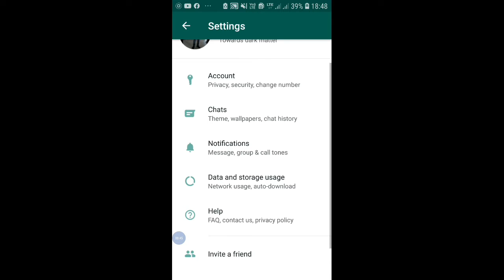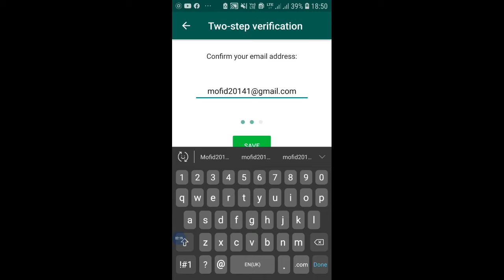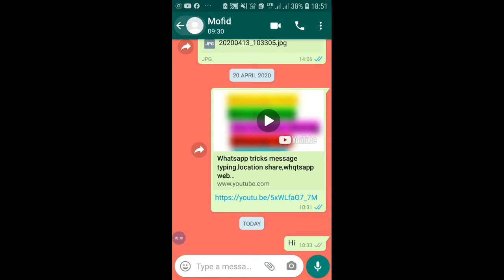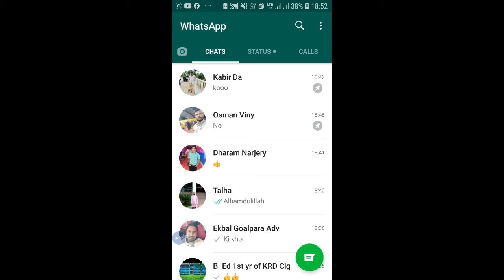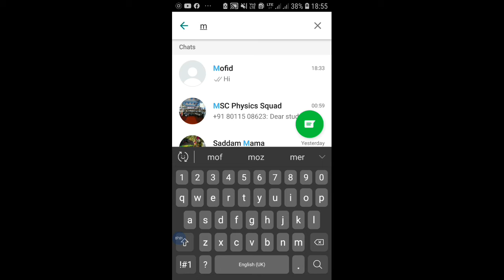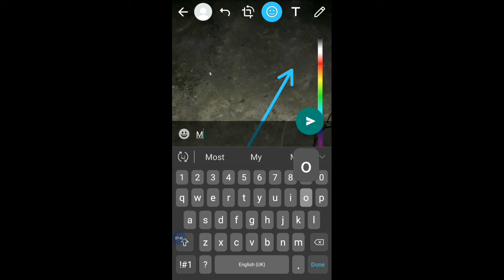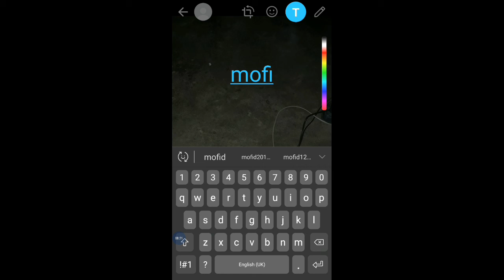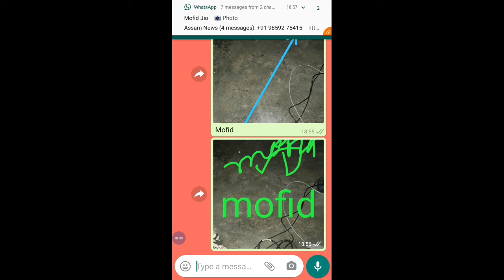Whatsapp trick2# two step verification# contact pin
Video created by mofid